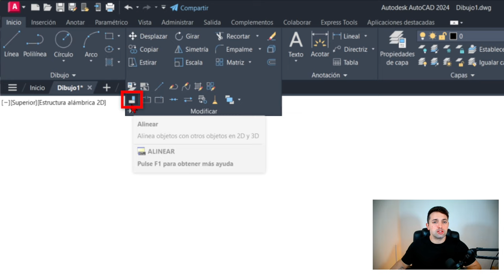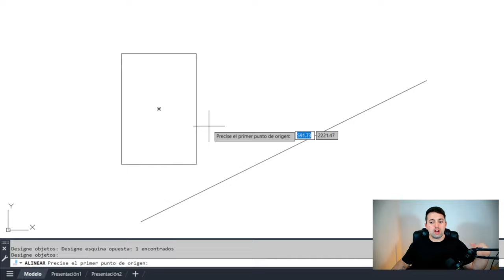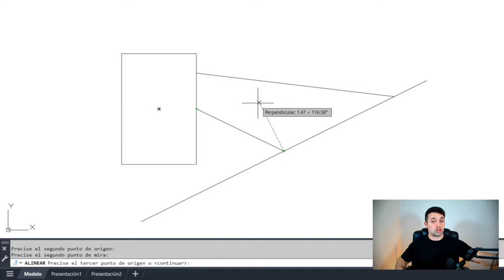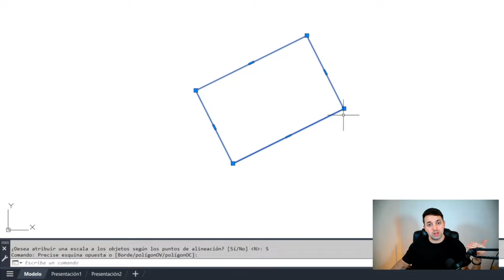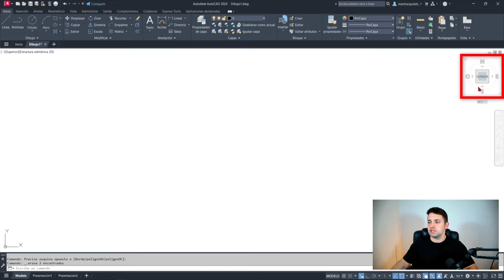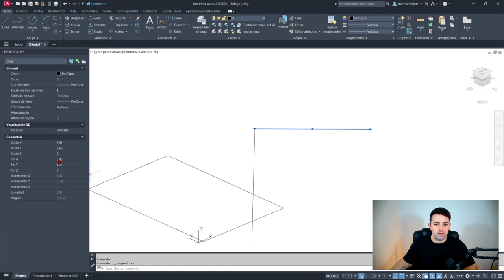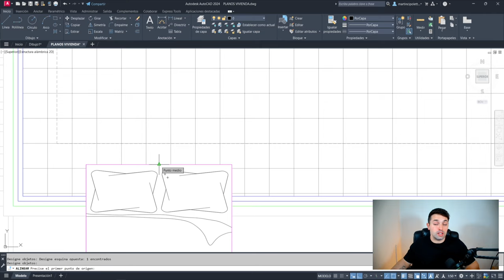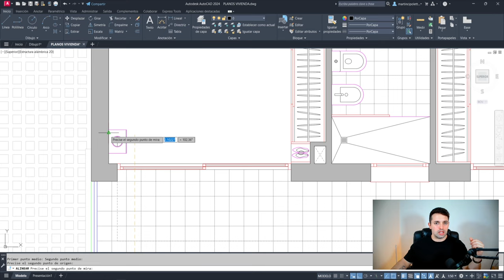🔴 Cómo ALINEAR en AUTOCAD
Aprende a ALINEAR un dibujo en AutoCAD con el comando ALINEAR o ALINGN en 2D y en 3D.

En este vídeo te enseño cómo hacer que uno o varios objetos giren y se alineen a otro ya sea en 2 dimensiones o 3. Te explico el comando para que alinees tus objetos a líneas, planos, etc.